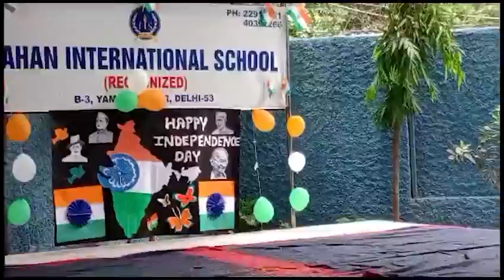Independence Day Celebration 2023 at Fahan International School, Yamuna Vihar Delhi-53